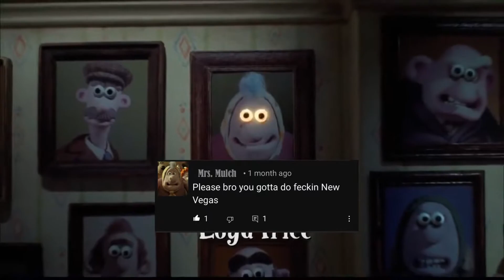When You get that One comment on Another Video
We have all been there waiting for one person to ask us to play our favorite game on YouTube.

Had a lot of fun making this, also I do not own the Wallace and grommet and have used them for the effect of the video.